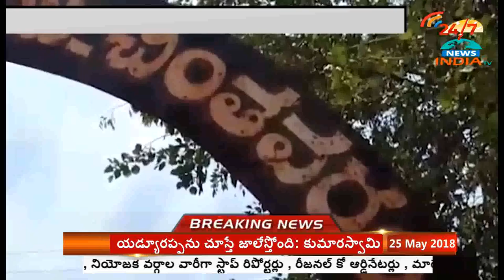INDIA TV Telugu